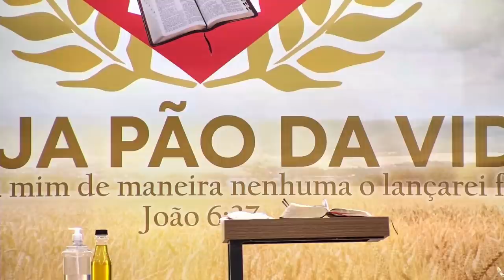Pregação Poderosa Você é Escolhido Do Senhor! Pr Chico Chagas.